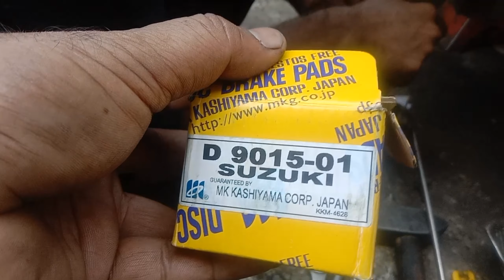Suzuki cultus break problem nd bubling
Suzuki cultus break k Sath bubling karti thi us k liay gari k front disc plate or disc pad kholay hn.
disc plate ko hum ne Kharadia ki shop pe bhejh k tool kia hy.jis Sy break bubling khatam ho jaay.or is k Sath disc pad b change kr diay hn
gari is Tarah bilkul ok ho Gai or break b bht achi ho gai.gari ka tharthraana b theek ho gia or break ki grape b bht achi ho Gai hy.
Yasir Auto car detail
G/7 markaz Khada Markeet Islamabad